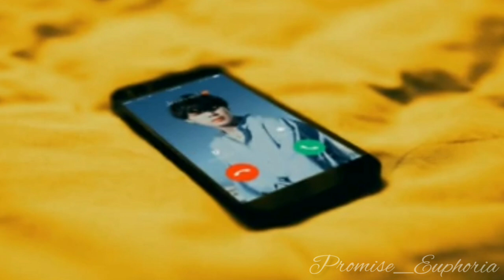Your eyes tells (Episode 5)jikook malayalam love story 💞💞